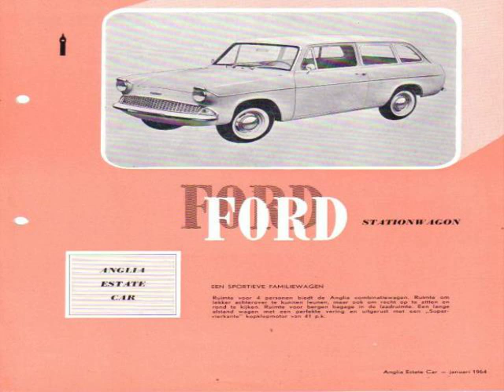Fiat 500 Abarth Racing Cars in Tokyo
Video material about Fiat 500 Abarth Racing Cars in Tokyo taken from flickr.